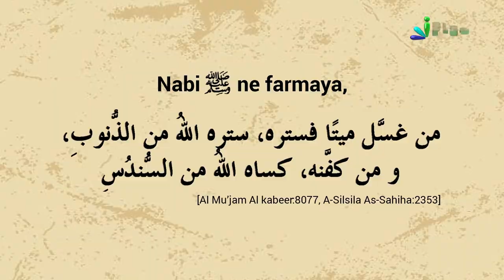Mayyat Ko Ghusal Dene Ka Sawab | Zaid Patel | iPlus TV